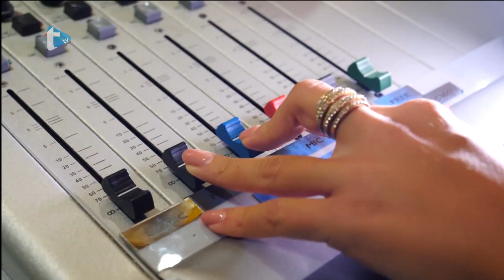Gost dana by Eva Zadro - Klaudija Gatarić konačno ostvarila svoj san i životni poziv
Klaudija Gatarić konačno ostvarila svoj san i životni poziv
Trend radio